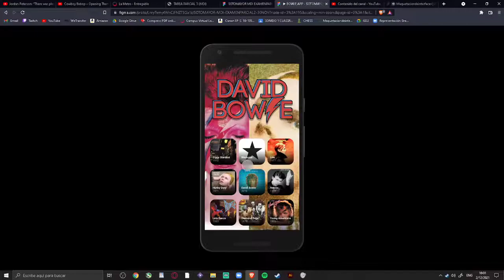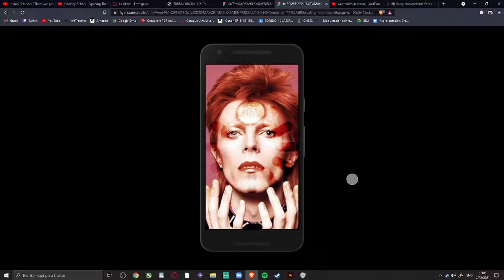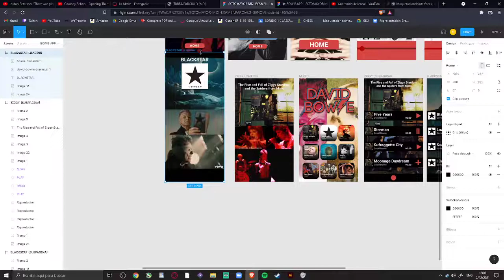SOTOMAYOR MDI TAREAPARCIAL3 02DIC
Tarea de prototipos